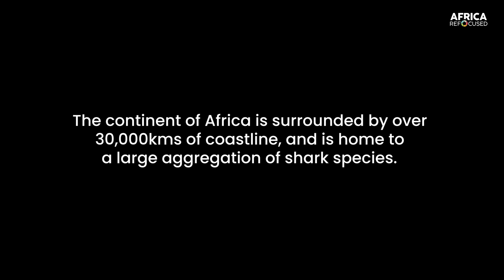Breaking The Surface: Diversity in the Ocean & Marine Ecosystem.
The value of accessibility and knowledge of marine life can be explored in the framing of this piece.
The video will feature Shark scientist Sophu Qoma, looking at her research on the Great white sharks and also showing how the development of skills like diving enabled her to journey down to the ocean and study the species.

A production by Africa Refocussed, a collaboration between NEWF and the National Geographic Society, in celebration of Sharkfest 2023